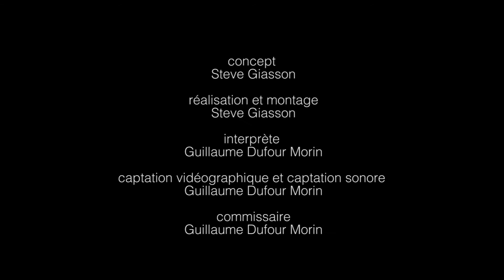sans titre (le rugissement d’un grand fauve dans la nuit)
Steve Giasson

2018

concept
Steve Giasson

Steve Giasson

interprète
Guillaume Dufour Morin

captation vidéographique et captation sonore
Guillaume Dufour Morin

commissaire
Guillaume Dufour Morin

Healing Hill Art Space
Badisher, Morni Hills, République de l'Inde

cinquième activation
29 novembre 2018

Morni Hills Performance Art Biennale II

Steve Giasson 2018